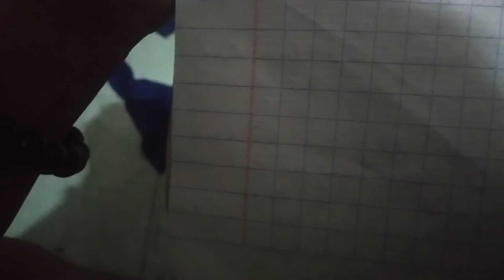Lá thư cuối chú bộ đội " người rừng " gửi về gia đình .